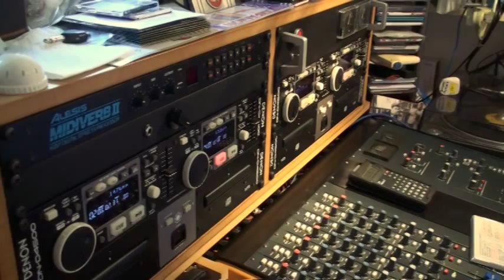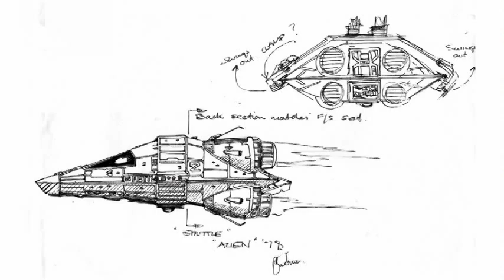Alien Makers I: Part 2 of 5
Part two of the first Alien Makers documentary produced by Dennis Lowe, special effects technician on Alien, chronicling memories and experiences from the production of the film, including interviews with Rone Hone, Roger Nichols, Neil Swan, Brian Eke, John Hatt, Martin Bower, Simon Deering, Jon Sorensen, and Bill Pearson. Unfortunately I don't have this documentary in one video film so had to upload in parts.